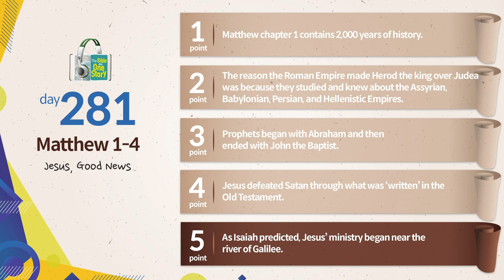Tongdok Bible | Day 281 | Matthew 1-4 | Jesus, Good News | Dr.Byoungho Zoh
Tongdok Bible | Day 281 (Matthew 1-4)

Jesus, Good News
God sent His only Son Jesus Christ to the world in order to realize the promise of salvation for all humankind He planned since the beginning.